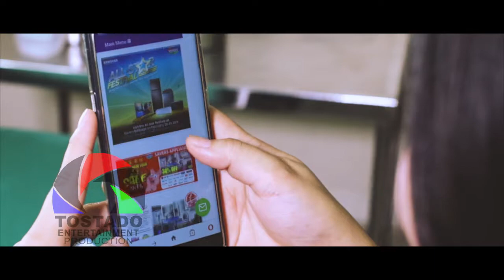TEP TV: Full Version TVC of Savers Appliances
BRIEF HISTORY OF SAVERS APPLIANCES

Savers Appliances (formerly Saver’s Appliance Depot) is a leading name in the appliance retail industry. Starting as a very small shop in Plaridel, Angeles City trading home appliances in 1986, Savers Appliances has evolved from a hundred thousand peso investment to a multi-million peso appliances retailer. To date, Savers has become not only a household name in the appliance industry because of its wide depth and breadth of products, and exceptional delivery and after sales services, but also a respected and reliable partner of various industries for building, air-conditioning, ventilating equipment, security system and integration solution products.

The aim behind every Savers Appliances store is to provide the best quality product and services at affordable prices to service the requirements of the customers in various spheres of business. They are committed to provide value in every transaction completed through technical expertise and quality customer services. We pride ourselves in being recognized by our clients as “the-place-to-go” for good quality but affordable buys.

"We Give You More"

Visit all there store branches and website.

LIKE OUR PAGE and SHARE IT!!! :D

Tostado Ent. Prod. TEP TV

You may also add our FB Account
Tostado EntProd

Cheers!